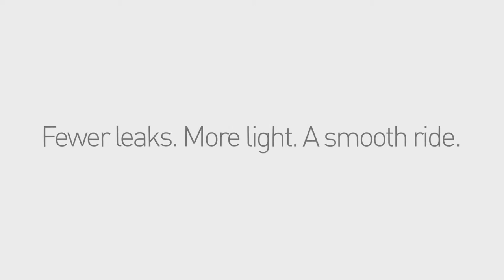The YourGOV App is HERE!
Your connection to Adams County Government is now available in the form of an app.